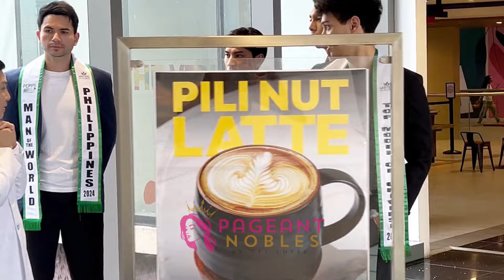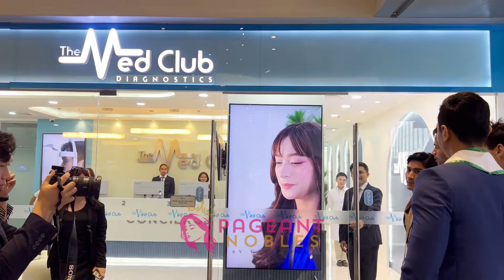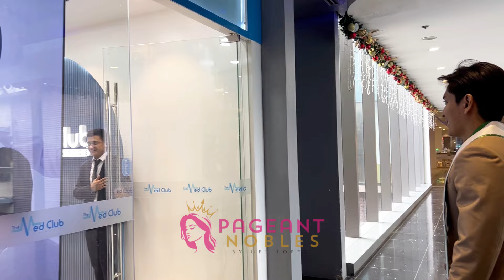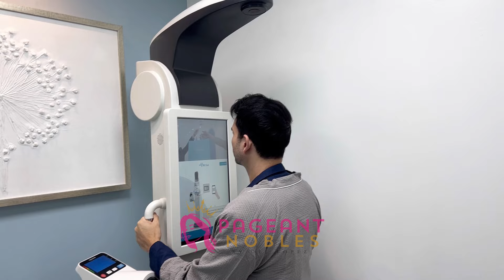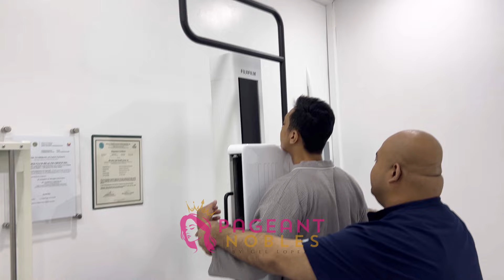Misters of Filipinas 2024 Winners visit Urban Smiles and The Med Club 👑🇵🇭